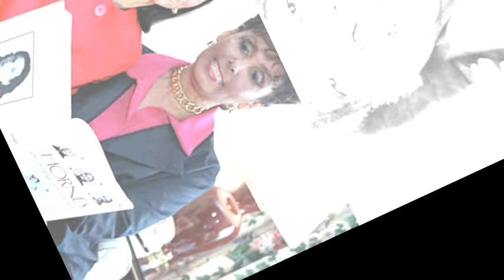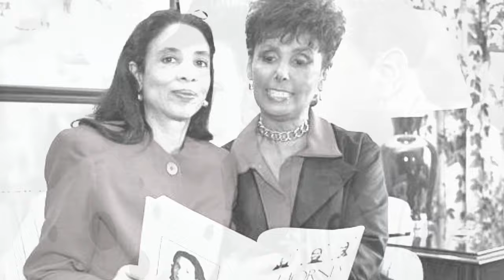Shocking!! Whitney Houston Was Adored By Lena Horne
Whitney Houston Was Adored By Lena Horne